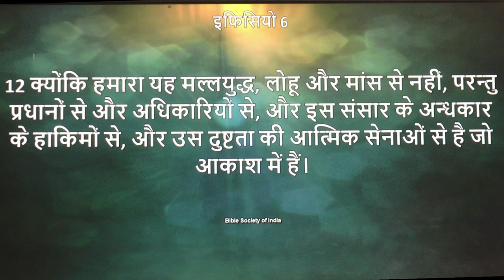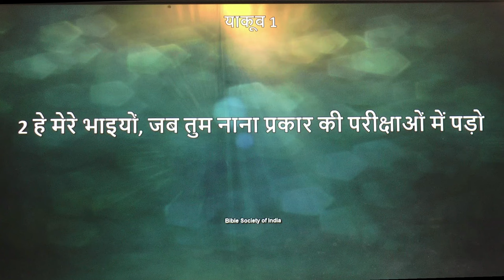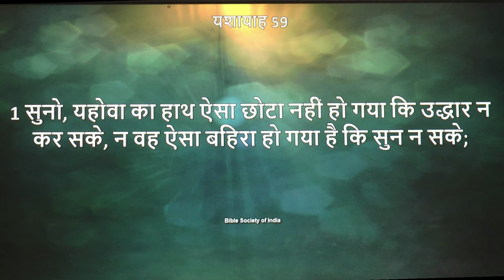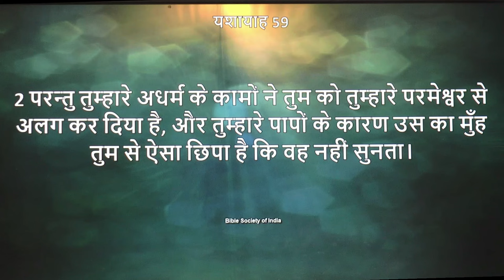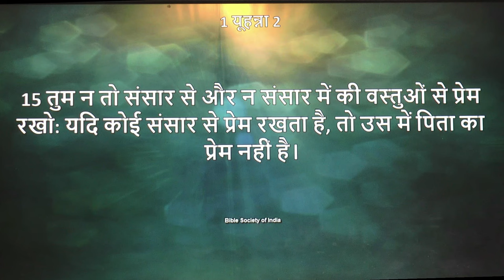जानिए शैतान कैसे आपकी प्रार्थनाओं को पूरी होने से पहले रोकता है ? (संदेश - पास्टर अनिल कोचर)